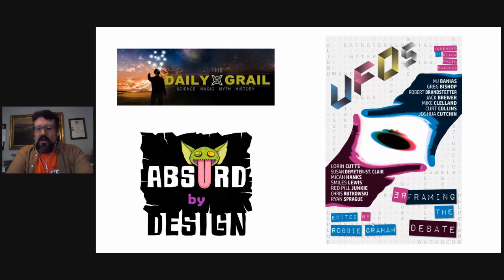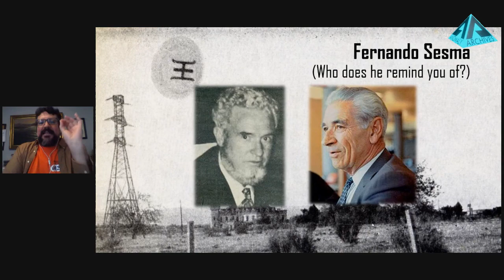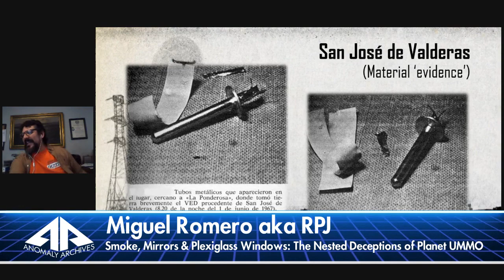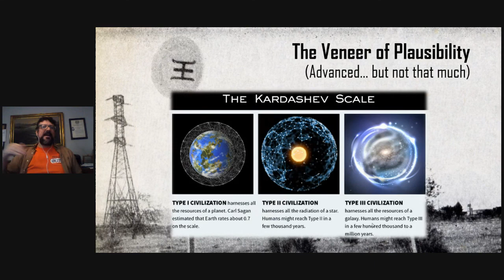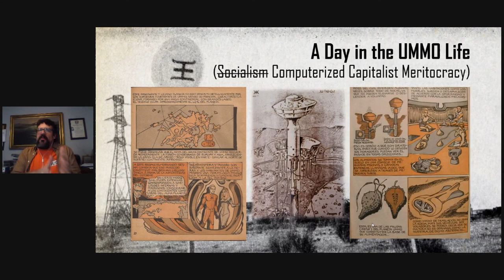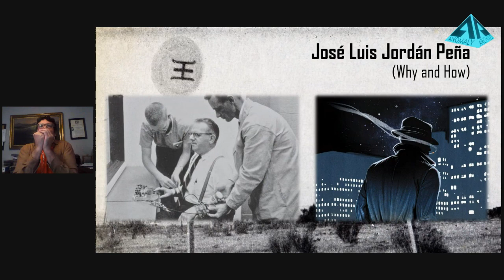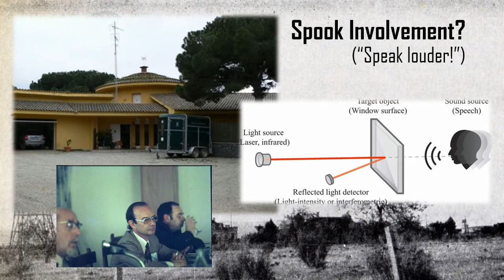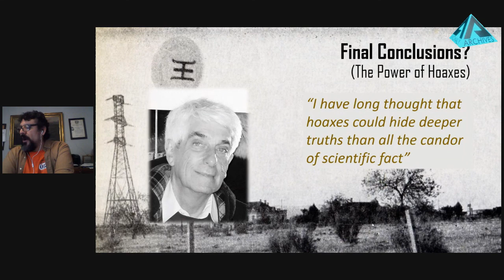Anomaly Archives Saturday Streamathon Fundraiser Series 2.0 SMiles Intro and Miguel Romero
Anomaly Archives Saturday Streamathon Fundraiser Series 2.0 SMiles Intro and Miguel Romero. The Anomaly Archives Saturday Streamathons are a series of emergency fundraiser telethons happening each Saturday, beginning November 21st, 2020, and running each Saturday until 2021. This is the second in the series: November 28th, 2020.

01:00 pm – SMiles Lewis: Welcomes You…
01:10 pm – Miguel Romero aka RPJ (Red-Pill-Junkie): “Smoke, Mirrors & Plexiglass Windows: The Nested Deceptions of Planet UMMO” - Website: AbsurdByDesign.com

“Agnostic gnostic, walking conundrum & metaphysical oxymoron (with emphasis in the ‘moron’ part), the mysterious RPJ leaves a double life: By day he serves as Grand Master of the International Sacred Order of Lucha Libre, but at night he pursues his life-long study of everything considered mysterious and/or ‘paranormal’ –a term he personally detests… When he’s not exploring the web looking for his daily fix of Forteana, he can be found blogging, doodling, fooling around and offering his services as news administrator and writer at The Daily Grail. He also regularly participates in other websites and podcasts like Radio Misterioso and Where Did the Road Go? He impatiently awaits for the return of the mothership in Mexico City.”

We are raising funds to ensure our continued survival and residence at our current location into 2021 and beyond. We're drawing together researchers from all corners of the Esoterica realms: Anomalistics, Cryptozoology, Forteana, Parapsychology, and Ufology. We'll be streaming many hours of great content covering these and other fields of inquiry. We'll be sharing a sort of "Fabulous Fortean Film Festival" evening, Plus Music and MORE! All in an effort to raise funds for our 501(c)3 nonprofit community organization to survive the circumstances created by this terrible Covid-Crisis.

You can watch this FREE FUNDRAISER content
 ... and ...

Please Consider Supporting the Anomaly Archives with a

SCHEDULE: Saturday-Streamathon-Series Part-Two
Events of November 28th, 2020
ALL TIMES CST (Central Standard Time)

01:00 pm – SMiles Lewis: Welcomes You…
01:10 pm – Miguel Romero aka RPJ (Red-Pill-Junkie): “Smoke, Mirrors & Plexiglass Windows: The Nested Deceptions of Planet UMMO”
02:30 pm -Professor WHAM: “Aliens or Alienated: Hidden Assumptions About Race That Persist In Paranormal Cultures”
03:30 pm – Brent Raynes: “The Myths and Mysteries of the UFO Matrix”
04:30 pm – Craig Woolheater: “Caddo Creatures – Bigfoot in Jefferson, Texas”
05:30 pm – Chris Rutkowski: “Preserving Ufological History (The Canadian Connection)”
06:30 pm – Special Screening: Mock Up On Mu by Craig Baldwin

PRESENTER LINEUP: Matthew Alford, Tim Binnall, Greg Bishop, Walter Bosley, Loren Coleman, Joshua Cutchin, Susan Demeter, Zelia Edgar, Ken Gerhard, Robbie Graham, Joseph Green, Aaron Gulyas, Micah Hanks, Michael Hughes, Daniel Alan Jones, Paul Kimball, Steve Kohlhase, NK Kranda, Susan Lepselter, Dr. Greg Little, David Perkins, Stephanie Quick, Saul Ravencraft, Brent Raynes, Miguel Romero, Chris Rutkowski, Paul Smith, Tui Snider, Professor WHAM, Don Webb, Naomi & Richie West, Craig Woolheater … and Special Guests.